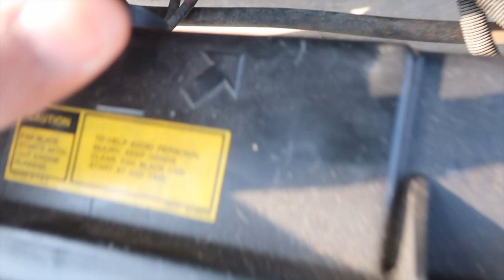HOW TO REPLACE THE ENGINE FAN MOTOR 1996 IMPALA SS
Whats good with y'all? I replaced my fan motor for the engine fan on my 1996 Impala SS. Just showing you all a quick how to video, hope y'all enjoy!

Music @shaundadontv